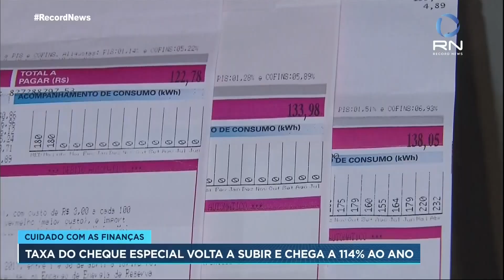Taxa do cheque especial volta a subir e vai a 114% ao ano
A taxa de juros do cheque especial voltou a registrar alta em setembro, depois de consecutivos meses de queda no primeiro semestre de 2020.